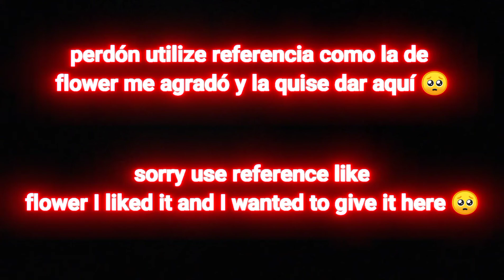PussyB1bo 💲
Retomando con la PussyB1bo 😡 en kuboom, ya llegando a lo más lejos como todo un buen jugador a pesar que no es mi arma ,no meresco un ban en kuboom si sigo así pasando llegaré más ,por la ayuda de otros lo pude,,,, hey sabias 😯 que  😈 llegaré a 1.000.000 💲🤑
🤑 No tengo dudas que también tú también lo hagas mi rey y reina😈🔥

Hay planes con las cuales uno se puede convertir en un YouTube de comienzo.
Haci es ,tu lo puedes hacer no hay problemas 🤔

Sueño cumplido ☝🏼☝🏼☝🏼

Kuboom,kuboomhacker,kuboompros,tags?,Videos algundia, argumentosnohay,risas,memes,exe,kuboomgaming,player50,level50,player²k,dangoconocido, streamingmes.

Incorporación=MinK🔥🤑

Campo de vídeo sin restricciones
Nuevo banner,2022

Compromiso videos nuevos videos no jugados 😳❤️